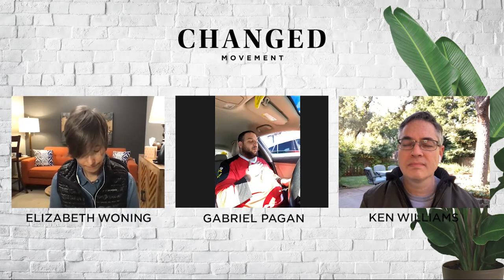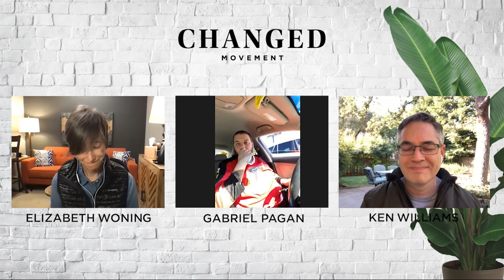Gabriel Pagan's Story of Change | CHANGED MOVEMENT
Gabriel Pagan was the lead singer of a metal band, was gripped by anxiety and fear, was unable to form healthy relationships with other men, and was addicted to porn, masturbation, and risky sex hook-ups. But his story doesn't end there. Today, Gabriel is a pastor and a passionate revivalist who has dedicated his life to ministering to people and teaching church congregations about God's designs for sex and sexuality.

Find more about his ministry called God of the Rainbow

Do you have a story of change?